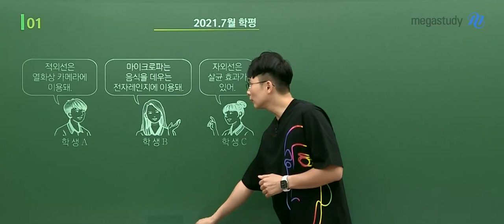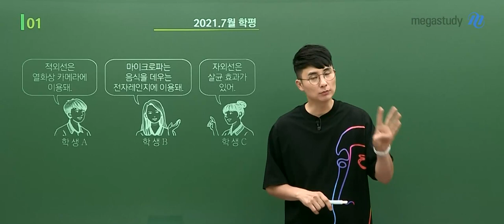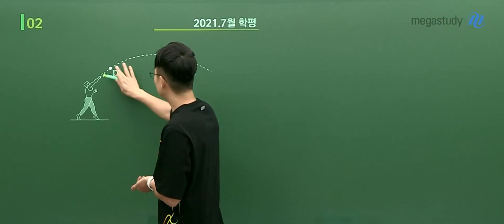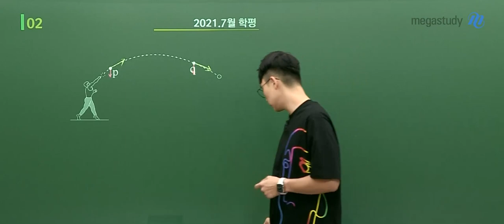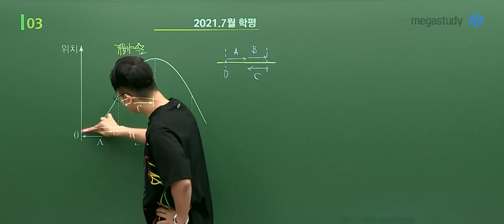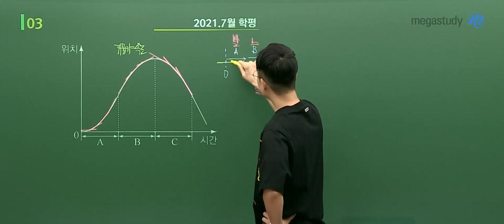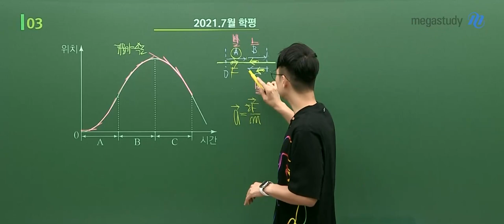[메가스터디] 물리학 강민웅쌤 - 2022학년도 7월 학평 고3 물리학l 해설강의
물리학 강민웅쌤의
 고3 7월 학평 물리학l 해설강의입니다.

- 물리학 강민웅선생님에 대해 더 자세히 알고 싶다면?